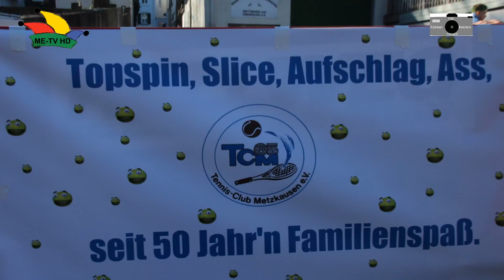Karnevalszug in Mettmann 14.02.2015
Motto: Eintausend-einhundert-elFKK, damals wie heute regieren die Narren.
Eine Fotoschau von Fabian Kersten